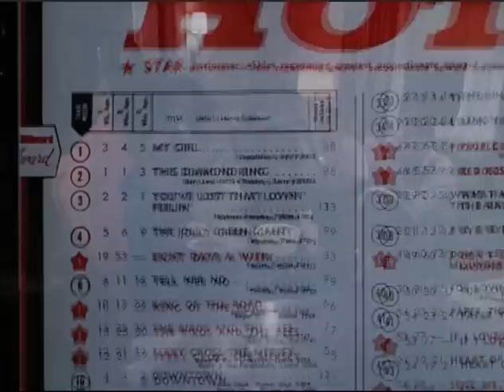Temptations miniseries 8/18: My Girl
1965. Temptations are now #1 and on national television.  A previous manager and a previous group member regret rejecting the Temptations in their early days. If you like this entire playlist is